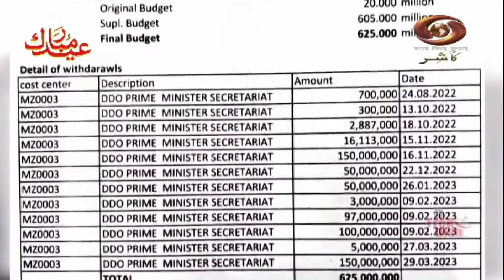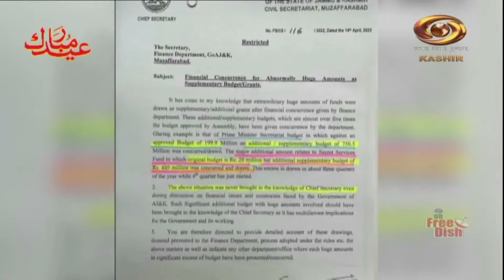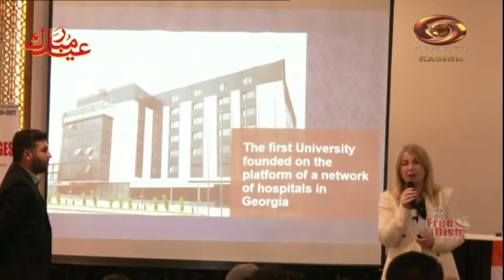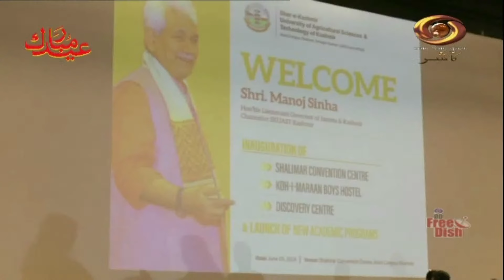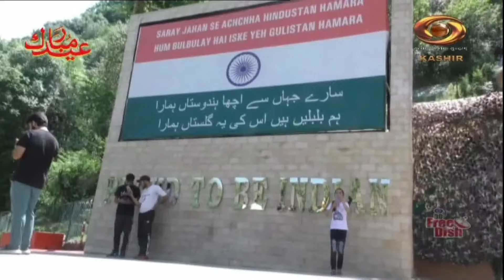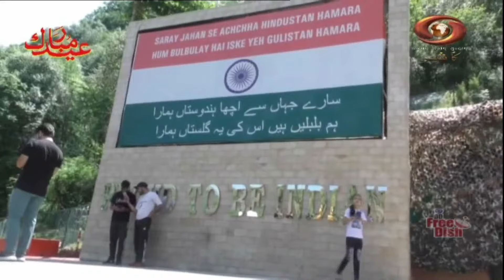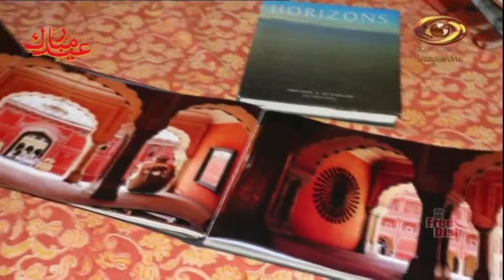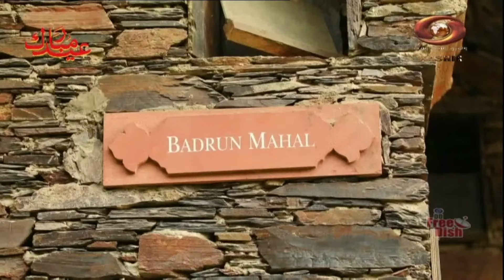Kashmir Now: Watch latest regional news on 'Current Affairs Programme' | 18/6/2024